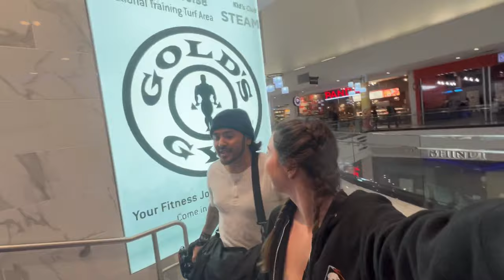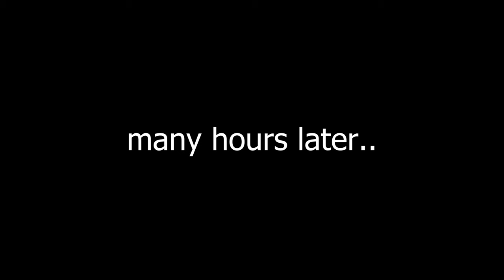Spanking My Boyfriend For Being a NAUGHTY BOY!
Find me outside of YouTube